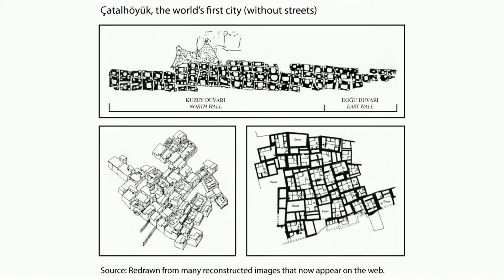How to Pronounce Çatalhöyük (Real Life Examples!)